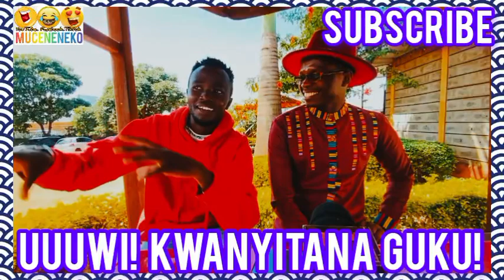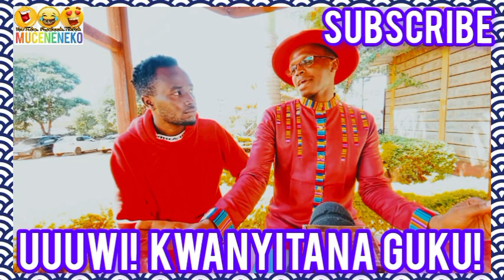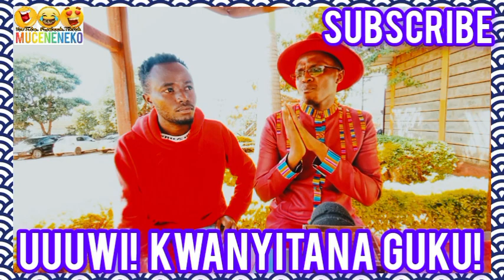GICANJAMA!😲MC ZAKU GUTHARIKIRWO KIIRIU🥱